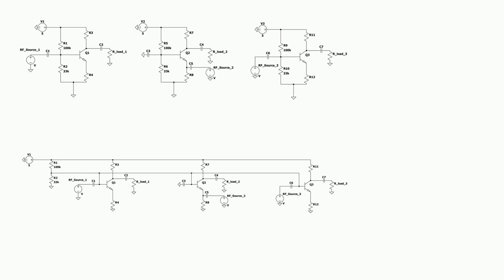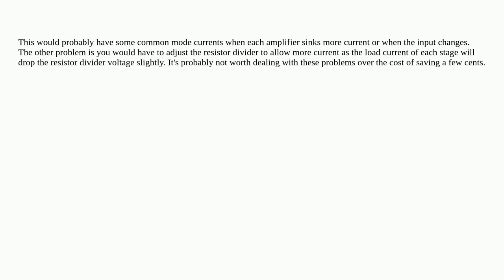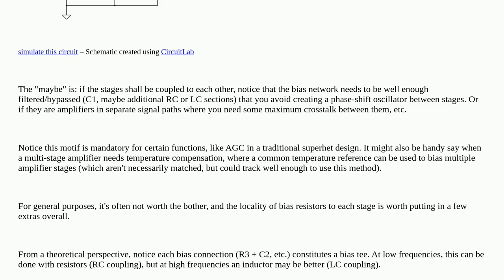Sharing BJT bias resistors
A special thanks goes out to the community

  radio amplifier rf analog bjt